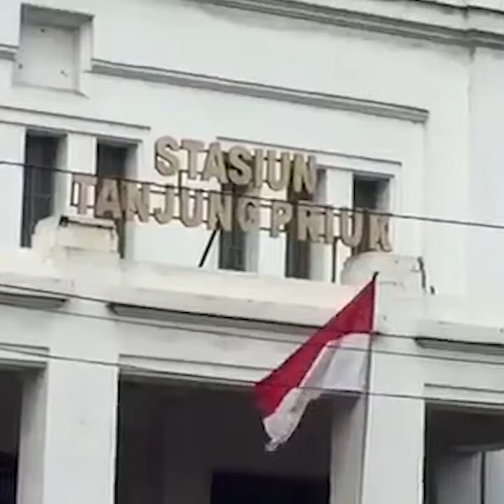Melihat Bangunan Era Kolonial di Stasiun Tanjung Priok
Laporan wartawan TribunJakarta.com, Rafdi Ghufran

TRIBUNJAKARTA.COM, TANJUNG PRIOK - Tidak hanya sebagai fasilitas penumpang kereta api, Stasiun Tanjung Priok, Jakarta utara juga memiliki hal menarik di dalamnya.

Hal menarik tersebut adalah arsitektur Stasiun Tanjung Priok yang terkesan seperti bangunan era kolonial.

Teddy, salah seorang pengguna Stasiun Tanjung Priok mengaku terkesan dengan arsitekturnya.

Menurutnya arsitektur yang dimiliki Stasiun Tanjung Priok beda dari pada stasiun lainnya.

Hal tersebut diungkapkan Teddy saat ditemui TribunJakarta.com Jumat (9/3/2018) pagi di Stasiun Tanjung Priok.

Teddy juga mengatakan fasilitas yang tersedia di Stasiun ini juga cukup memuaskan.

Meski begitu dirinya mengeluhkan lamanya kereta yang datang ke stasiun ini.(*)